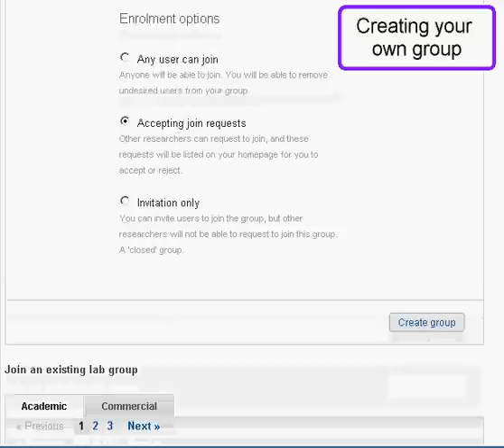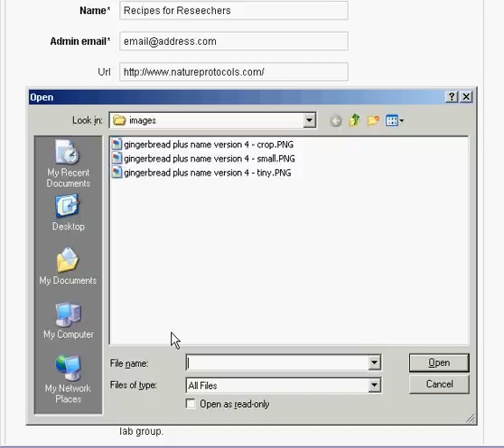Sharing an Exchange Protocol - Part 1: Creating a Lab Group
this screencast shows the first step in sharing a protocol on the Protocol Exchange: Creating a Lab Group. The labgroup that is created is "Recipes for Researchers"